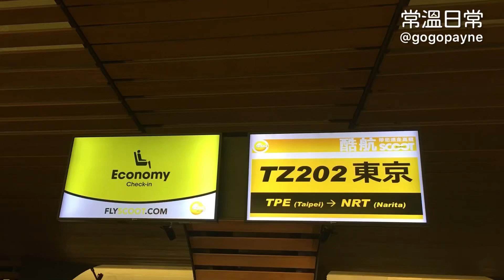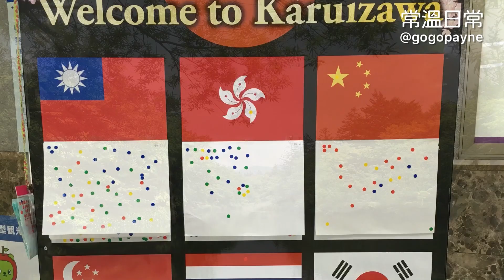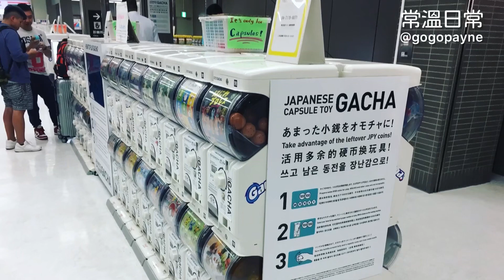日本Vlog｜東京近郊自由行必去景點！川越 箱根 輕井澤！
🔹店家資訊
📍川越地標 時の鐘
📷設備｜iPhone12
📱剪輯｜InShot